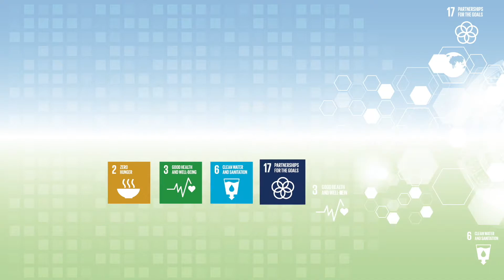國合會「2018國際公衛醫療援助實務分享會」-攜手我國醫療機構協助我友邦落實永續發展目標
為展示我國結合公衛醫療優勢以援助友邦及友好國家的成果，財團法人國際合作發展基金會（國合會）訂於本（107）年12月19日在馬偕紀念醫院舉辦「2018國際公衛醫療援助實務分享會」。

近年來國合會為呼應聯合國永續發展目標，結合我國公衛醫療優勢強項，積極與國內醫療院所合作，協助友邦改善公衛醫療體系，並展現我國公衛醫療的軟實力。本年國合會共推動了13項發展與人道援助類型的公衛醫療專案計畫，另與10所醫院合作提供來自10個國家、共23人次的友邦及友好國家醫事人員訓練。

為擴大多邊合作版圖並建構更緊密的公私部門合作網絡，本次分享會國合會將由政策面、民眾健康意識面與醫療品質面等面向分享公衛醫療專案計畫推動經驗，並分別由國合會吳董事運東(我國無任所大使及中壢新國民醫院院長)、項秘書長恬毅及邱諮詢委員弘毅(臺北醫學大學教授)擔任主持人，另邀請本年度參與合作之醫療院所代表擔任與談人，透過本次分享會向國內公私立醫療院所、藥廠及資訊廠商代表等合作夥伴分享國合會公衛醫療實務推動模式及成果。

國合會是我國政府設置的專業援外機構，長年與國內外公私部門及公民社會合作，結合我國優勢協助夥伴國邁向聯合國永續發展目標，在包含人道援助類型的公衛醫療專案計畫方面，國合會與國內醫療機構、國際非政府組織及夥伴國共同合作，透過推動包含「孕產婦及幼兒保健功能提升」、「慢性病防治體系強化」、「健康資訊管理系統推廣」、「改善孩童營養需求」以及「確保安全飲用水可取得性」等主題的專案計畫，提供夥伴國政策制定的實證基礎，共同強化夥伴國醫療服務的能力與品質、整合並動員社區資源以達全民健康覆蓋。